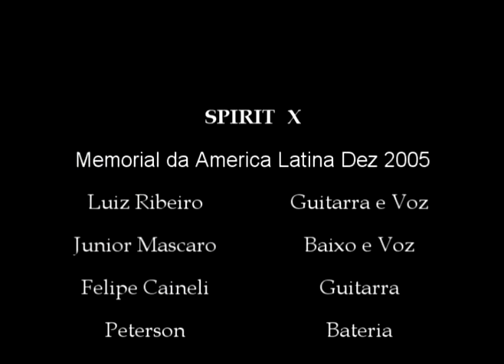SPIRIT X Intro